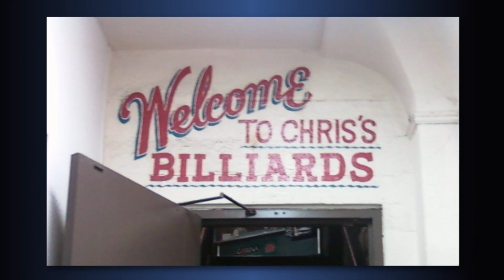World Record Pool Trick | Shots 33 - 36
AMAZING! The greatest trick shots ever, building from 33 balls. These trick shots have never been shown, made by one dedicated person Jeff Gates.